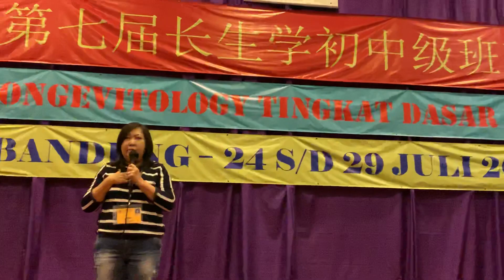*Benjolan di payu dara* Bahasa Indonesia (印尼语)（長生學見證系列）Longevitology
*Benjolan di payu dara*
Bahasa Indonesia
(印尼语)
Kesaksian pada seminar Longevitoligy BANDUNG, 28/7- 2019.
2 tahun yang lalu ketahuan ada benjolan di payungi dara… setelah diterapi Longevitology, sekarang sudah mengecil.
(乳房肿块)